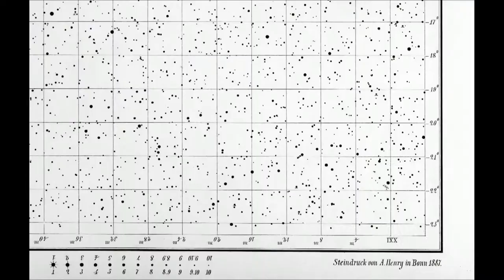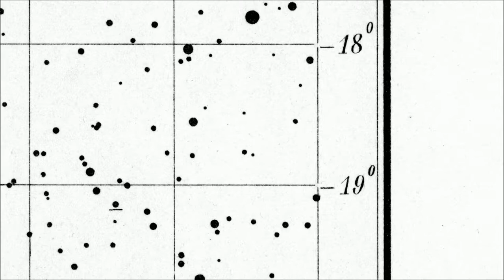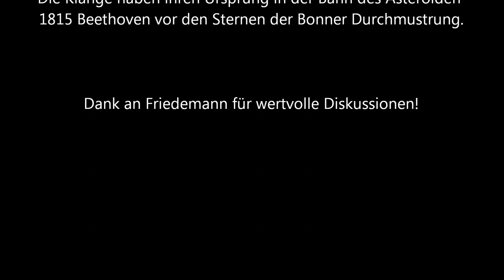Beethoven und die Sterne des Herrn Argelander im Vorgebirge 3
- Intrada Ostinato
- Rondo 30CAP

Sonifikationen der Bahn des Asteroiden "Beethoven"
zum 8. und 9. September 2019.

Musik basierend auf der Bahn des Asteroiden und Sternen der Bonner Durchmusterung von F.W. Argelander (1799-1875).

Ein Kurzvideo zu dem Projekt "Beethoven und die Sterne des Herrn Argelander im Vorgebirge" zum Beethovenjahr 2020.

Sternkarten aus der 1. Auflage der Südlichen Bonner Durchmusterung 1887.
Lith. von M. Wolz, Steindruck von A. Henry.

Zur Gestaltung wurden die Programme Astroart 5 und
MuseScorePortable verwendet.